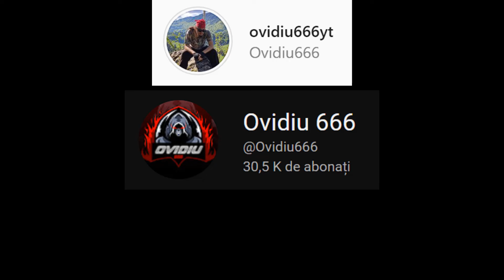Justitiarul de Berceni cum o agreseaza pe Diana : DOVEZI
Cazanu meu :

Cooler Stock
Sapphire Amd RX 580 8gb 256 bit
16 GB RAM DDR4 3200 Mhz
Tastatura Myria
Casti Hama
Microfon Trust GXT 252 Emita Plus
Carcasa Serioux